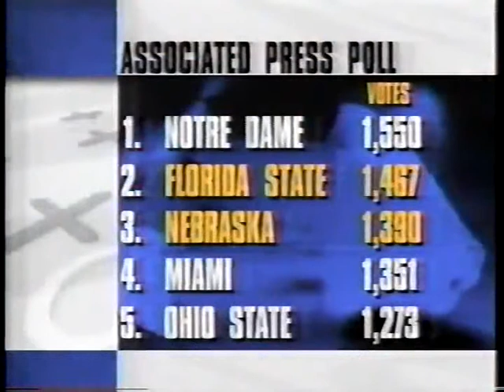1993 Week 9 Eagles vs Dolphins clip4